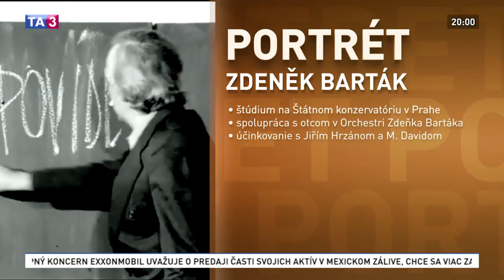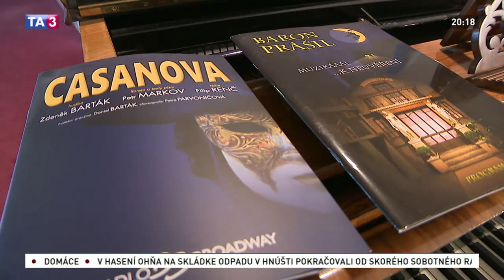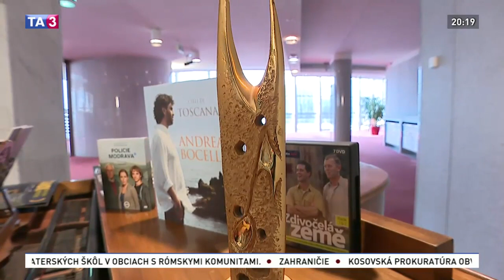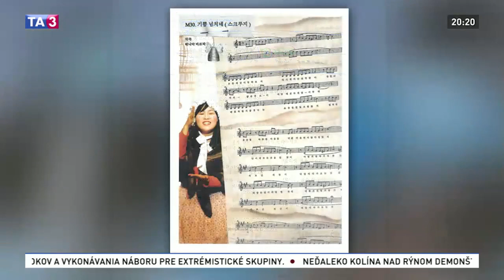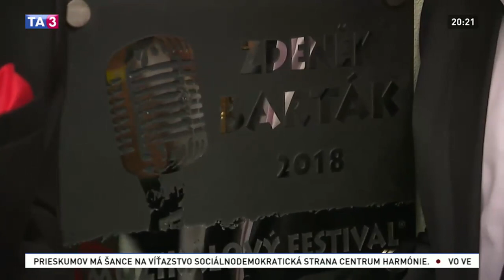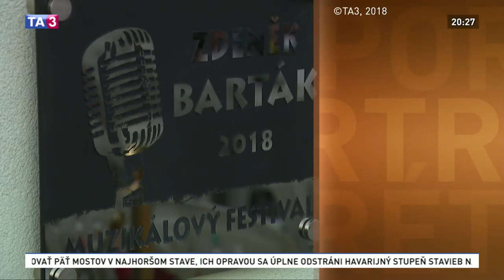Portrét českého hudobného skladateľa Zdeňka Bartáka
Českú hudobný skladateľ Zdeněk Barták vyštudoval Štátne konzervatórium v Prahe. Svoju kariéru začal v orchestri svojho otca. Neskôr účinkoval s Jiřím Hrzánom a Michalom Davidom, pre ktorého zložil známe Nenapovídej. Za túto skladbu získal Zlatú a Platinovú platňu Suprafonu.

Dodnes zložil vyše tisíc skladieb a absolvoval 5 000 koncertných vystúpení. Jeho hudba znie aj v najznámejších českých filmoch, seriáloch a muzikáloch (Vítr v kapse, Láska z pasáže, Discopříběh, Zdivočelá země). Je držiteľom dvoch ázijských oscarov a víťazom súťaže Premio Bocelli.